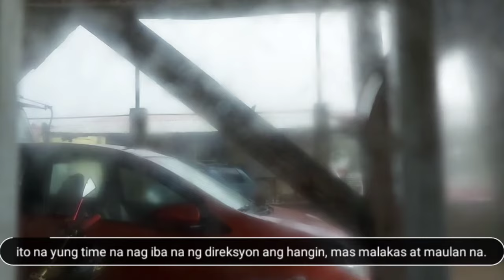SUPER TYPHOON RAI HIT DINAGAT ISLANDS, PHILIPPINES